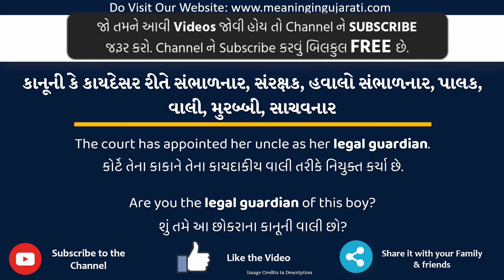Legal Guardian Meaning in Gujarati | Legal Guardian નો અર્થ શું છે|Legal Guardian in Gujarati Dict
આ વિડિયો માં તમે Legal Guardian નો Gujarati માં અર્થ સમજશો અને એની સાથે Legal Guardian નું pronunciation પણ શિખશો. એટ્લે કે તમે Legal Guardian ના meaning ની સાથે સાથે એ પણ શિખશો કે Legal Guardian ને કેવી રીતે બોલાય, Legal Guardian ને બોલવાની સાચી રીત કઈ છે.

તો બસ એક મિનટ માં શીખો Legal Guardian શબ્દ ને.

Legal Guardian ને examples થી સમજીએ

Legal Guardianmeaniningingujarati
Legal Guardianmeaning